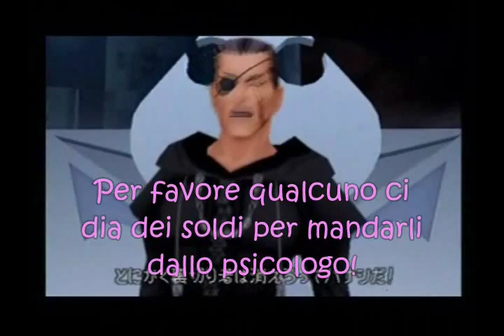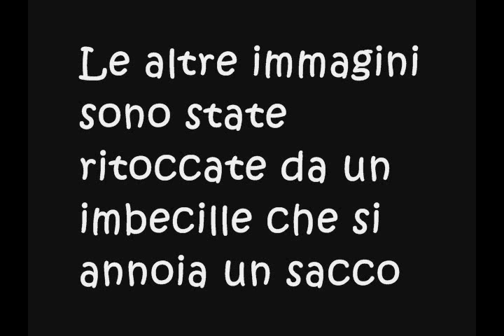Amami ancora...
.fallo dolcementeeeeeeee xD

Ahahah questo bambini, si chiama riciclaggio di vecchi video xD Uno dei piccoli scleri fatti al tempo del tagliaerba di Marluxia xD

Sta caricando il video. wow...non uploddavo qualcosa da tanto..adesso passano tutte le immagini del video sopra :D

Bene, tutto ciò è per augurare a tutti un buon San Valentino a voi che non lo passerete come mio fratello che andrà su e in giù sulla tramvia tutto il giorno o come me che fingo con una mia amica un fidanzamento fittizzio per usarlo comescusa per farci i regali a vicenda...quando si dice che la gente è lesa xD

Perchè la parte SoRi è priva di battute? Ahaha, pechè all'epoca la Vane non tifava ancora la SoRi (BLASFEMIAAA!) ed anzi, sosteneva convinta che Sora non fosse gay...  -.-
 Perciò tecnicamente quel pezzo di video stava lì con la sritta TRUE LOVE solo per farla infuriare xD
Ah, i bei vecchi tempi xD